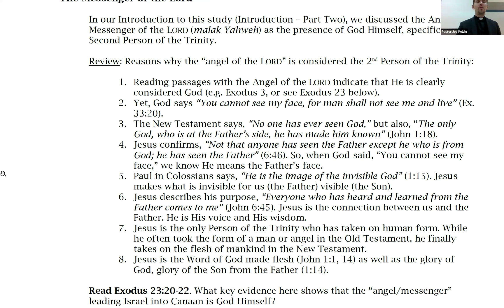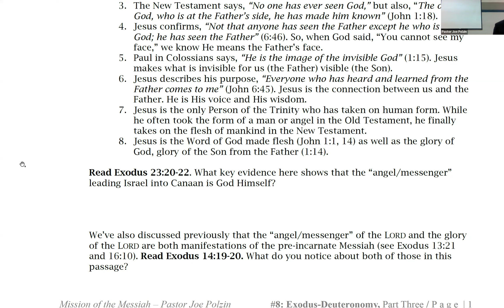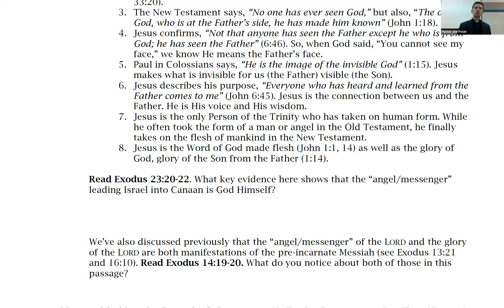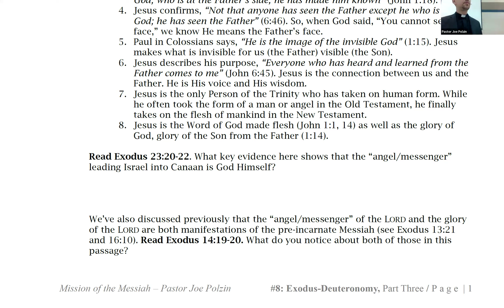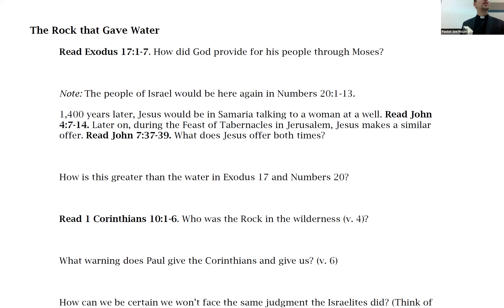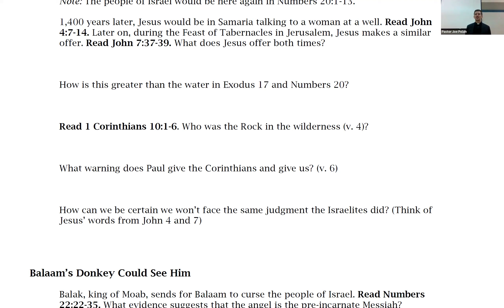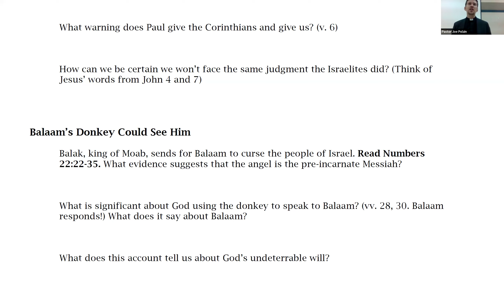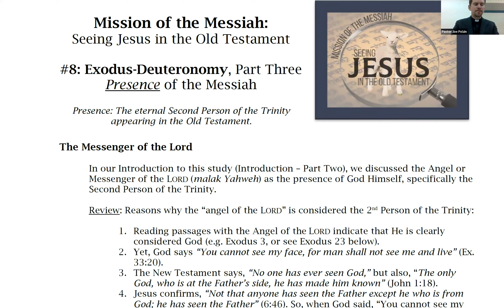Bible Study - Mission of the Messiah (Pastor Polzin) - Session 13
Sunday Morning Bible Study - Mission of the Messiah (Pastor Polzin)
Seeing Jesus in the Old Testament